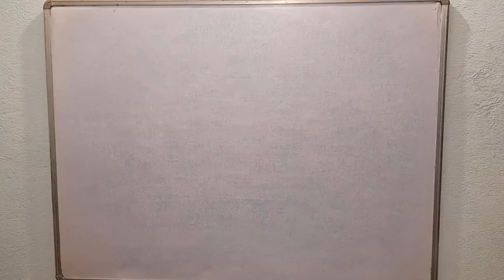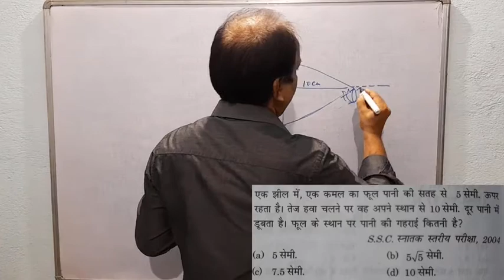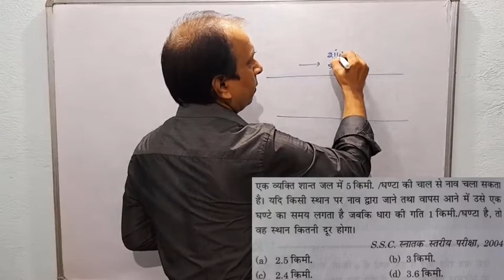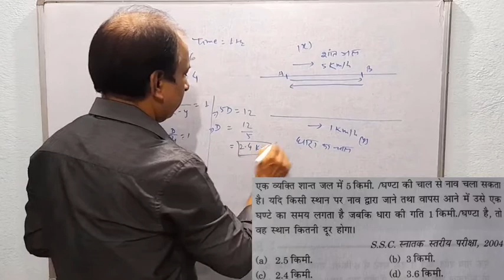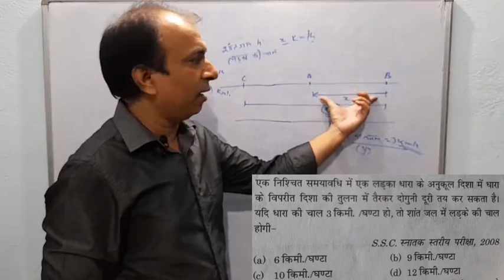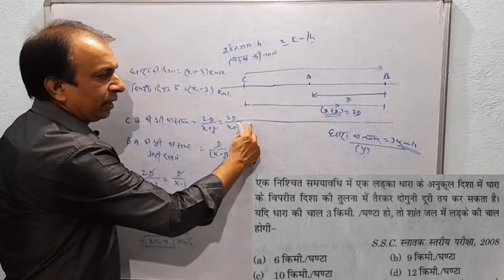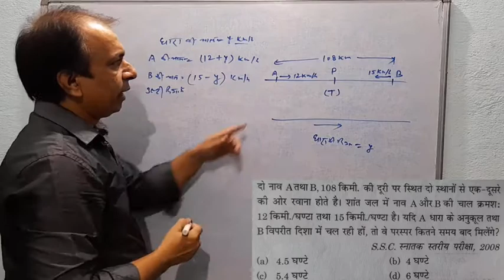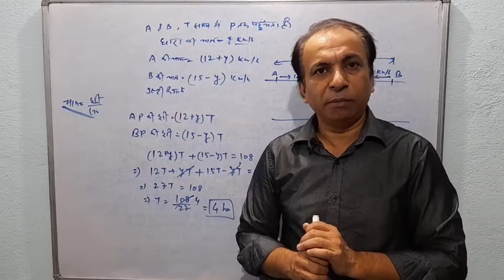नाव और नदी की धारा की चाल Part 2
This video is going to help you to solve the problems related to speed, distance and time. And boat and speed of stream. This will help you in civil court exam, ssc, clerk, railways and many more. You have to practice just after watching this video. The more you read the more you grow. Best of luck.